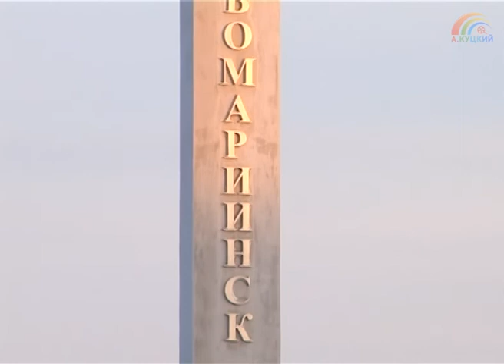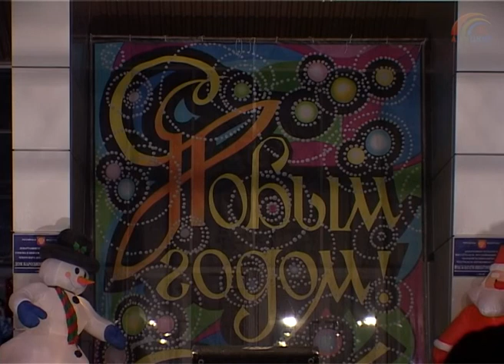Анадырь встречает 2009 год! Как это было с 31 декабря 2008 по 1 января 2009 года